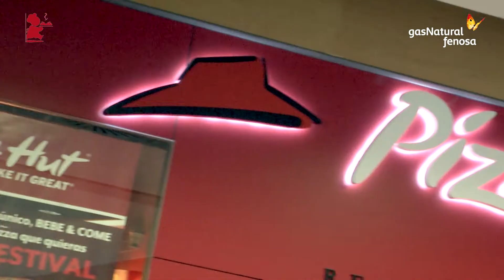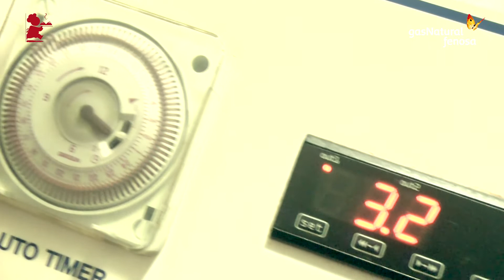Ahorra luz y gas en tu restaurante con Gas Natural Fenosa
Entrevistamos a Pedro Bermejo, propietario de Pizza Hut Planetocio Madrid.